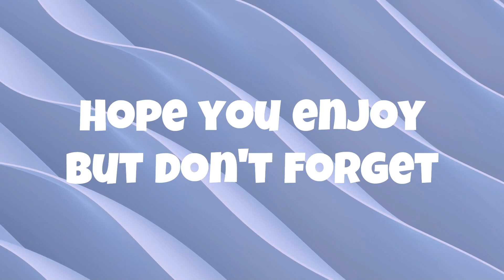Giving hope to the doomed EPS.33 | Prey Playthrough